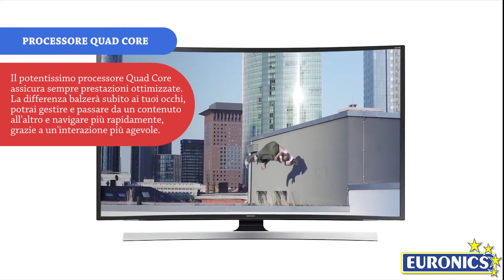Samsung | Smart TV LED Curvo SUHD 55JS8500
I televisori Samsung della serie JS8500 sono Smart TV dotate di pannello LED Curvo SUHD.
Questi TV sono dotati del design curvo di Samsung in cui la cornice ultrasottile dona una sobria eleganza al tuo salotto. Inoltre la curvatura dello schermo è stata studiata in modo da regalare allo spettatore un effetto di profondità e un punto di vista sorprendente da ogni angolo di osservazione.

I TV SUHD Samsung della serie JS8500 montano un display a LED in cui la ricchezza di dettagli è esaltata dal potente processore Quad Core UHD Upscaling e dalle diverse tecnologie per il miglioramento dell’immagine come Auto Depth Enhancer che ottimizzando il contrasto aumenta la profondità delle immagini o Clear Motion Rate che migliora anche le scene più veloci rendendole più chiare e definite, traducendo il tutto in immagini estremamente dettagliate. Inoltre tramite l'esclusiva tecnologia Nano Crystal Color il pannello di retroilluminazione produce una luce ultra-luminosa che dona colori ricchi ed estremamente realistici, neri più intensi e bianchi più puri.

Davvero tante sono le funzionalità offerte dalla Smart TV che vi consentirà un facile accesso ad internet mediante cui sarà possibile navigare, guardare film in streaming, sfogliare le notizie, chattare sui social network o addirittura giocare in compagnia. La nuova interfaccia è incredibilmente intuitiva e con Samsung Easy Sharing puoi condividere facilmente i tuoi contenuti in maniera immediata semplicemente avvicinando il tuo dispositivo Smart al TV con una risoluzione impeccabile e una sincronizzazione perfetta.
Inoltre la tecnologia Smart Interaction ti consente di gestire il tuo TV con avanzate funzioni interattive, come il Riconoscimento Vocale e il Controllo del Movimento; sarà persino possibile accedere allo Smart Hub utilizzando la funzione di Riconoscimento Facciale grazie alla videocamera integrata.

Samsung JS8500 è una Smart TV all’avanguardia e dal design elegante, un dispositivo adatto ad ogni soggiorno ed ideale per gli amanti dell’intrattenimento che non vogliono rinunciare a nulla.